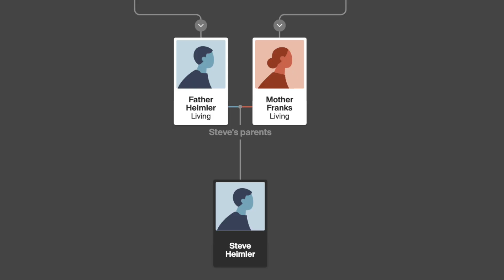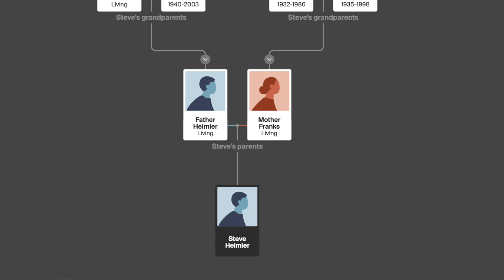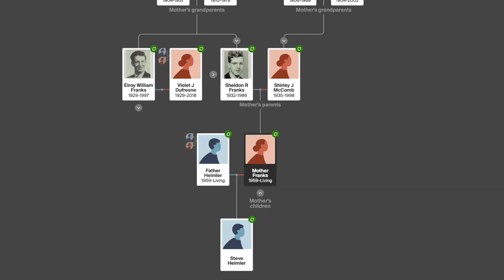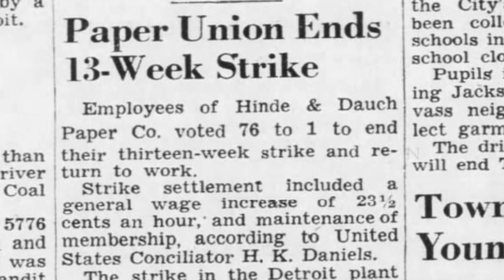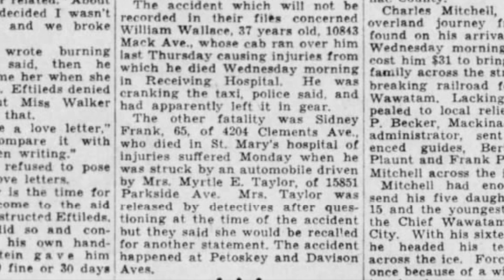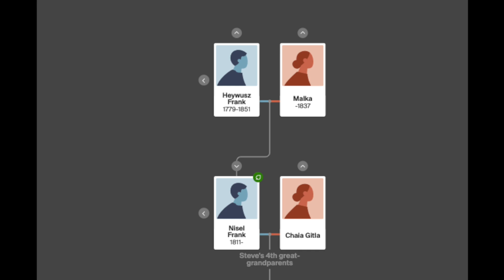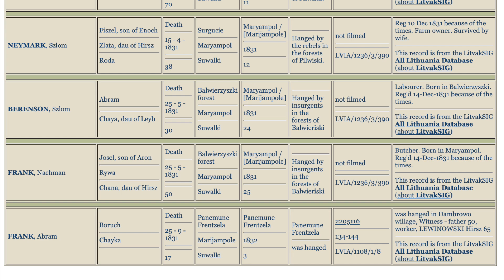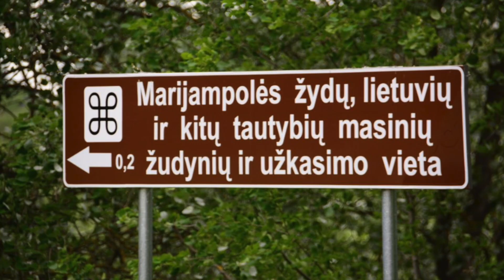Hidden Surprise in DNA Uncovers a Rich Family History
On this episode of Youtuber Family Trees, I dive into the family tree of Steve Heimler from @heimlershistory. A surprise DNA percentage from Ancestry DNA redirected my research focus and led me to an extremely interesting family history.

Thank you to Eli Rabinowitz and Casey Jebelian for letting me use their photos